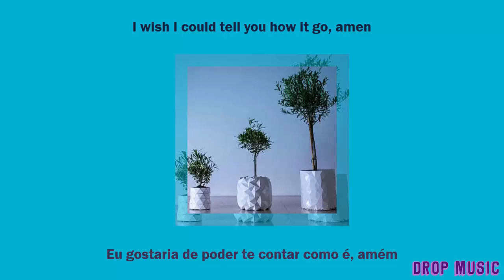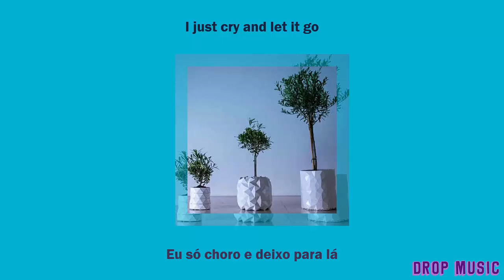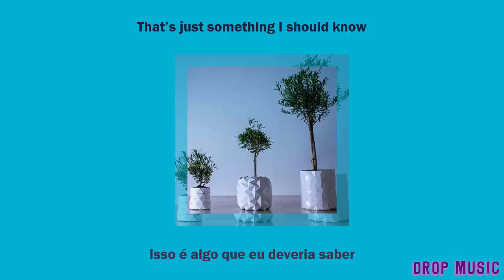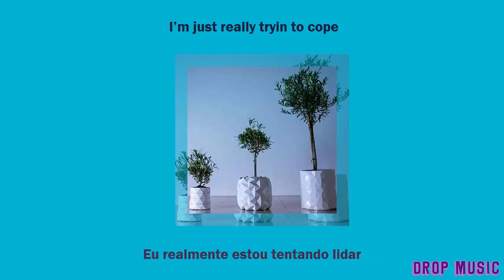Flower Pots - Darius James [LYRICS + TRADUÇÃO PT/BR] ♪ DROP MUSIC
envie sua sugestão no meu Instagram! 👉 @bzzzrra